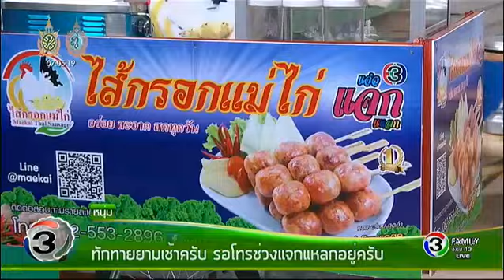แจ๋วไฮไลท์ | ประเพณีตักบาตรขนมครก วัดแก่นจันทร์เจริญ จ.สมุทรสงคราม | 31-08-59 | TV3 Official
ชม. โหลด 3LIVE Application ได้ง่ายๆ ฟรี! iOS Andriod และสำหรับเพลง

ประกอบละคร คลิกฟัง ที่นี่